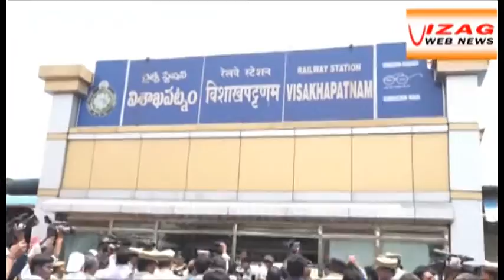Rail roko dharna at vizag railway station : YSRCP